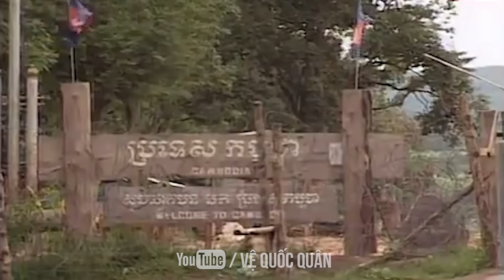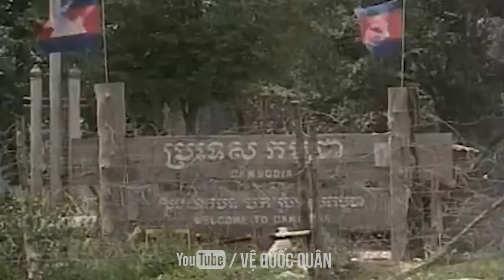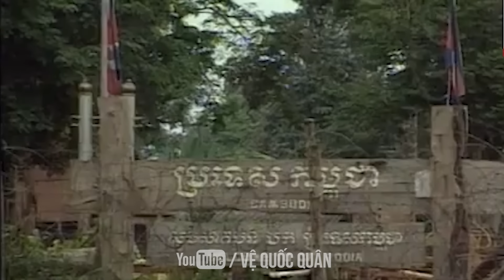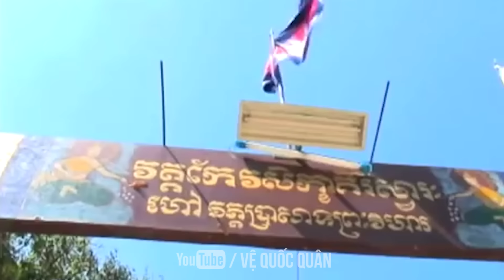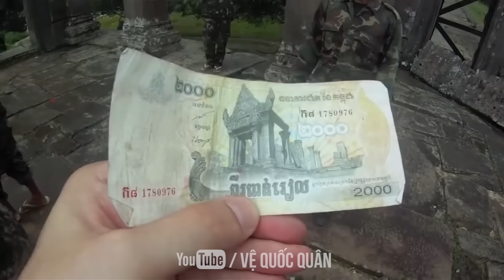TOÀN CẢNH XUNG ĐỘT THÁI LAN - CAMPUCHIA | KHIẾN 40 NGƯỜI THƯƠNG VONG